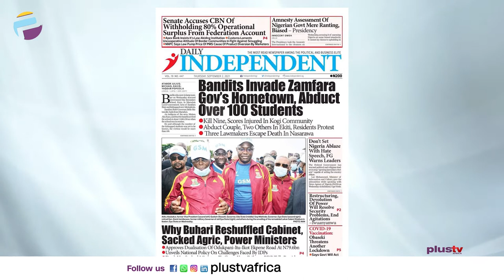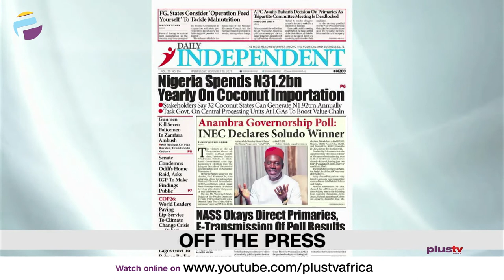Senate Approves Electronic Transmission Of Results | Bandits Make Requests From F.G. | THE BREAKFAST